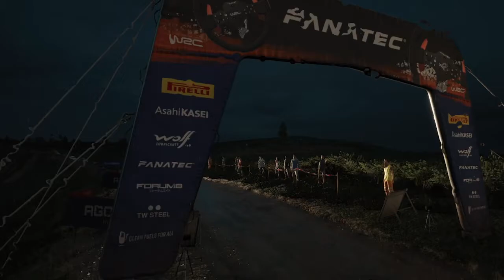WRC - Season 2 - Moment 56 Replay [Part 3]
Replay

Moment:  Pacifico Adventure

Event:  AGON by AOC Rally Pacifico
Stage:  Talao
Vehicle:  MINI Countryman Rally Edition

I looked to push the Countryman aggressively through the straight sections of very bumpy and muddy gravel road of this very long Pacific stage in rainy conditions while under the dim skies at dawn.  Unfortunately I made several critical mistakes throughout -- one of which caused the Countryman to drift off the side of the road at a steep downhill slope!  I was lucky to be able to avoid a crash into any roadside hazards and get the Countryman back on the road!  However, there was still damage done to the Countryman.  And this accident along with many other mistakes slowed my pace down significantly.  :facepalm: